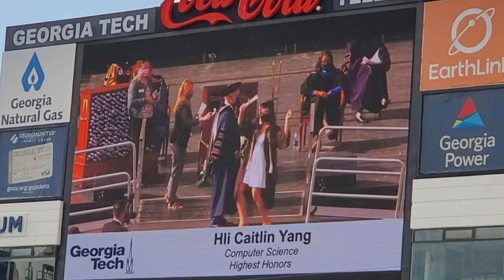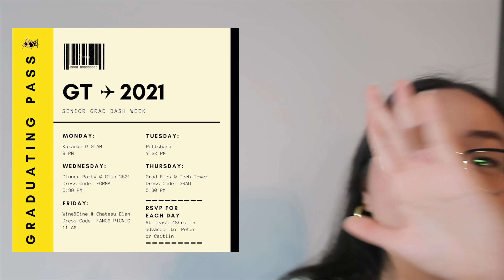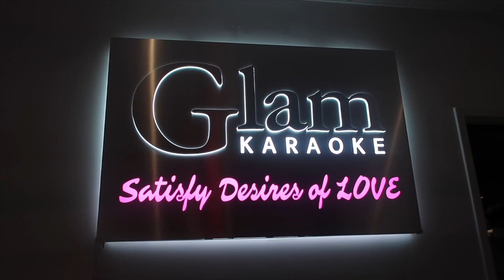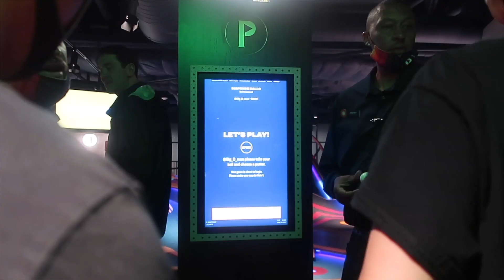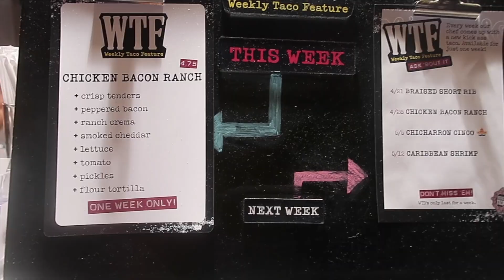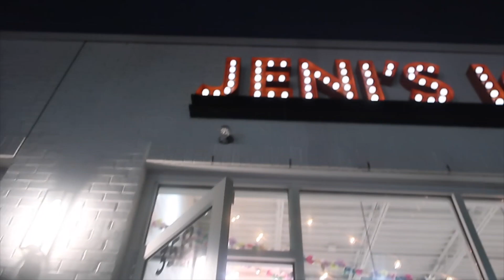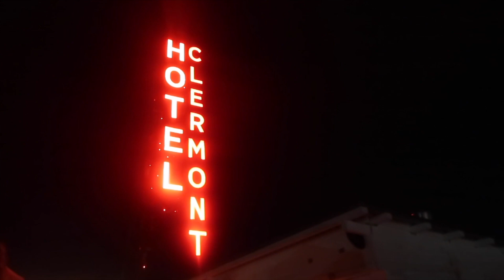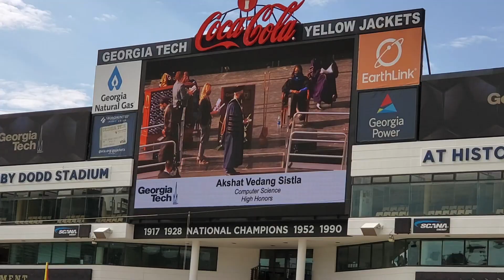I GRADUATED FROM GEORGIA TECH!! | grad week vlog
how do you make your last week of college memorable ?? plan a whole itinerary around atlanta with your best friends. here's a look into what I did this week with our graduation finale :')